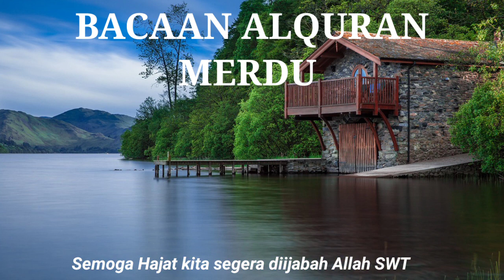الكهف، الواقعة ، الملك ذكر الصباح لجلب الرزق